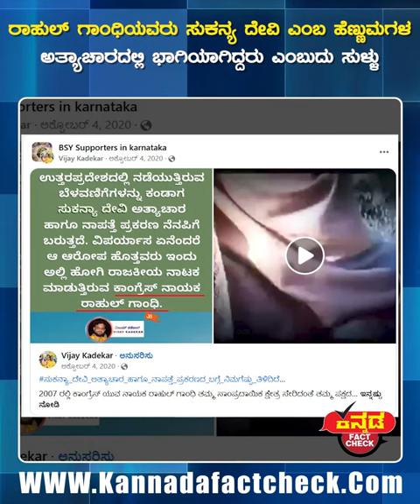ರಾಹುಲ್ ಗಾಂಧಿಯವರು ಸುಕನ್ಯ ದೇವಿ ಎಂಬ ಹೆಣ್ಣುಮಗಳ ಅತ್ಯಾಚಾರದಲ್ಲಿ ಭಾಗಿಯಾಗಿದ್ದರು ಎಂಬುದು ಸುಳ್ಳು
ಕನ್ನಡ ಫ್ಯಾಕ್ಟ್‌ಚೆಕ್‌ ಮಾಧ್ಯಮವನ್ನು ಬೆಂಬಲಿಸಿ

ಕನ್ನಡ ಫ್ಯಾಕ್ಟ್ ಚೆಕ್ ಸುಳ್ಳು ಸುದ್ದಿಗಳನ್ನು ಬಯಲುಗೊಳಿಸುವ ಸ್ವತಂತ್ರ ಮಾಧ್ಯಮವಾಗಿದೆ. ನಿಮಗೆ ಯಾವುದೇ ಫೋಟೊ, ವಿಡಿಯೋ, ಸುದ್ದಿಯ ಕುರಿತು ಸಂದೇಹ ಬಂದರೆ ನಮ್ಮ 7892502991 ವಾಟ್ಸಾಪ್ ನಂಬರ್‌ಗೆ ಕಳಿಸಿ. ಫ್ಯಾಕ್ಟ್ ಚೆಕ್ ಪ್ರಕಟಿಸಿ ಸತ್ಯ ತಿಳಿಸುತ್ತೇವೆ.